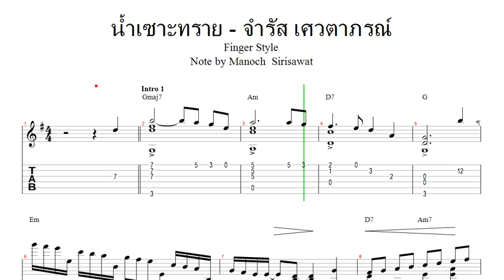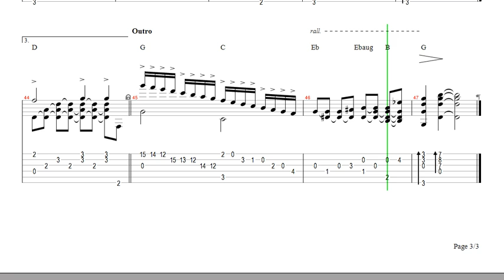น้ำเซาะทราย - จำรัส เศวตาภรณ์ ( Finger Style Opus 108 )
* ถ้าอยากได้ Note & Tab ตามไปโหลดได้ที่  Facebook  กลุ่ม Music On the rocks ( ดนตรีเพียวๆ )
** หมายเหตุ : วิดีโอคลิปนี้ จัดทำขึ้นเป็นวิทยาทาน เพื่อการศึกษา มิได้หวังผลกำไรหรือค่าตอบแทนใดๆทั้งสิ้น..